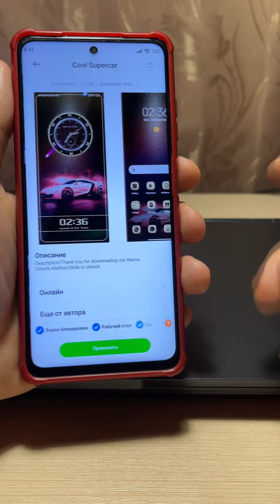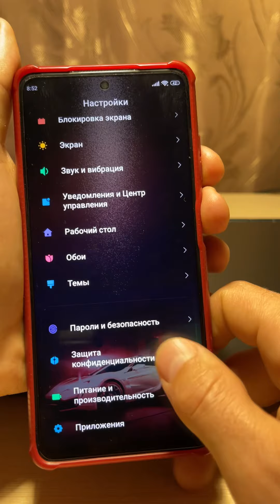ЗАЧЁТНАЯ ТЕМА для Xiaomi MIUI 12.5 и 13! Новый интерфейс MIUI, Топ Тема для сяоми, темы для miui 13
Тут будет много полезного про Андроид смартфоны, фишки, лайфхаки, функции, настройки и другие секретные возможности телефона, а также немного Айфон настройки, функции и другие интересные видео!

ЗАЧЁТНАЯ ТЕМА для Xiaomi MIUI 12.5! Новый интерфейс MIUI, Отличные Темы для сяоми, темы для miui 13. Новый интерфейс MIUI, Топ Тема для сяоми, темы для miui 13